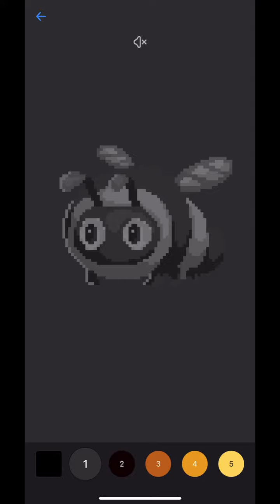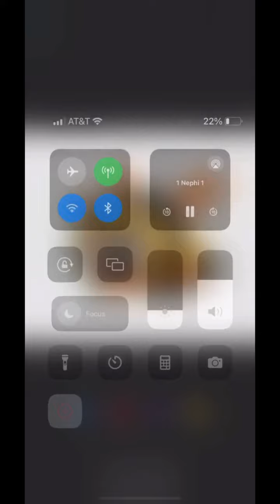Sandbox Art #60 Bumblebee